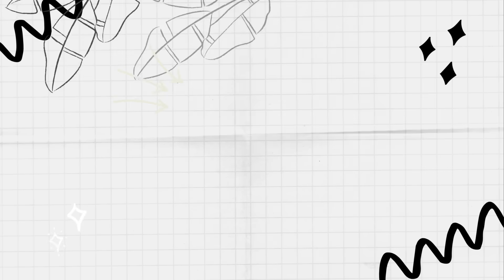Life Update & Resolusi Tahun Baru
Selamat tahun baru! Mari ngobrolin rencana kami untuk 2024 di video pertama tahun ini.

We are Samuel & Claudya, working professionals with 10+ years of experience on our way to financial independence.